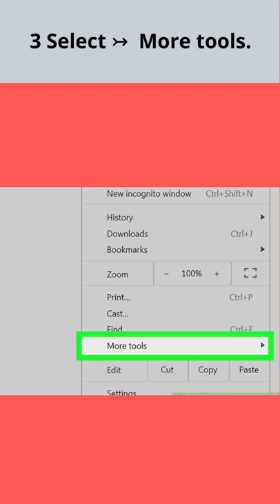CLEAR YOUR BROWSER'S CACHE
This wikiHow shows you how to clear your program's reserved data on both PC stages and cell phone stages. Reserved data can assist sites with stacking quicker, yet it can likewise keep you from seeing the most modern form of a site page; now and again, it can likewise make the website page load inappropriately or neglect to stack by any stretch of the imagination. You can clear the store on every single well-known program, including Chrome, Firefox, Edge, Internet Explorer, and Safari.